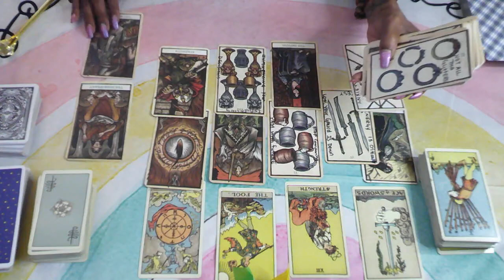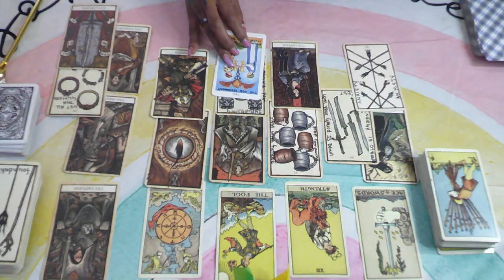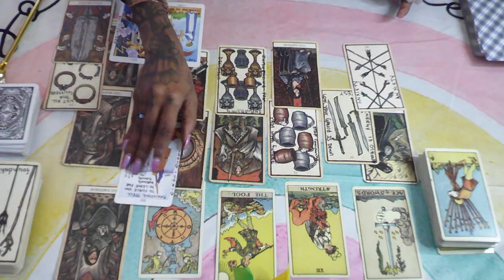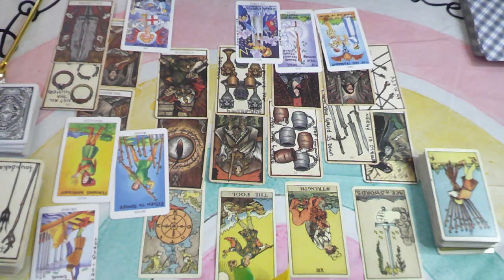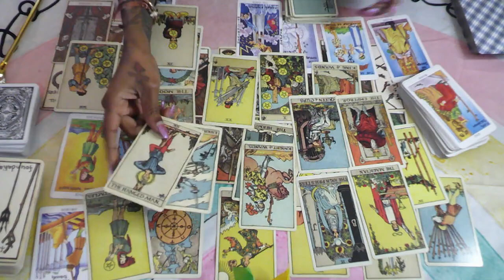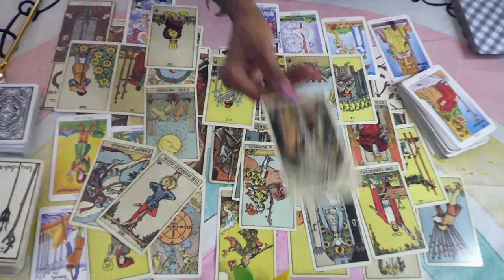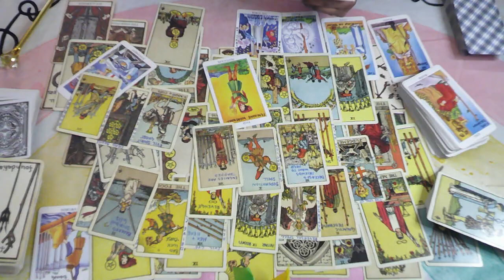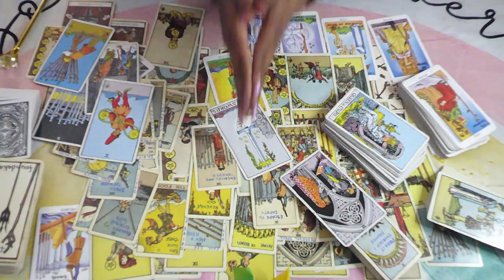Separation Spell Gone Wrong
You did not anticipate any of this, yet you're here. Now, what?

🕊️Dove Note

JOIN US:
Wednesday-Friday 5pm-6pm EST
Saturday's 11am EST

CALL IN OPTIONS:
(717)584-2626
OR
JOIN US:

MANIFESTATION:
🕊️May you receive what you give 10 folds.

PRIVATE READINGS:
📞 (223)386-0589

BE AWARE:
BY JOINING THE LIVE CHAT, YOU CONSENT TO THE CONTENT BEING SHARED PUBLICALLY.

USE YOUR DECERNMENT:
WE WILL NEVER CONTACT YOU PERSONALLY FOR READINGS.

DID YOU MISS THE LIVE?

Non-Profit Organizations/Charities I Support:
BLI88 CREATIONS

KARMA & DARMA
Bli88 Creations LLC strongly believe in Karma and Dharma. Our company aims to be the positive change that world needs by giving kindness, love, hope and inspiration through those in need. Our goal is to build a community that are dedicated to the same belief that we all can make a better change by helping each other find the light from within.

Whilst we endeavor to keep the information up to date and correct, Bli88 Creations LLC, Madame LaRoue & The Magic Tarot123 makes no representations of warranties of any kind, express or implied about the completeness, accuracy, reliability, suitability or availability with respect to the website or the information, products, services or related graphics contained on the website for any purpose. Any reliance you place on such material is therefore strictly at your own risk.

For legal purposes, viewers are solely responsible for how they interpret all readings and Madame LaRoue & The Magic Tarot123 takes no responsibility for individual viewer interpretation or action.  The viewer is responsible for their own life actions.

Not to be used in place of professional advice whether legal, medical, business or financial.

Please seek a legal professional for these areas.